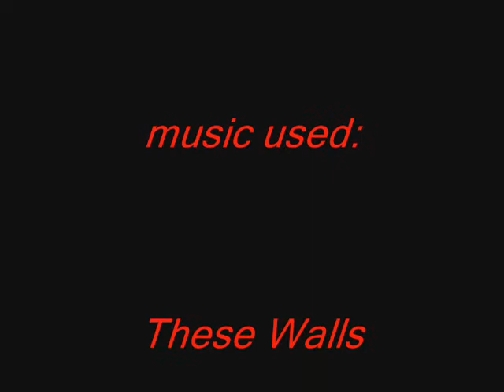{GaaraFangirlAgain} Everytime We Touch {AkuRoku}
Yay I'm finally finished!!
Okay here's how it's goes;
The 1st verse and chorus is Axel. Then the second verse and second chorus is Roxas. Then the rest of it is them singing together.
this is for my sister!! GaaraFangirlAgain! Hope you enjoy everyone.
No frickin' flames...